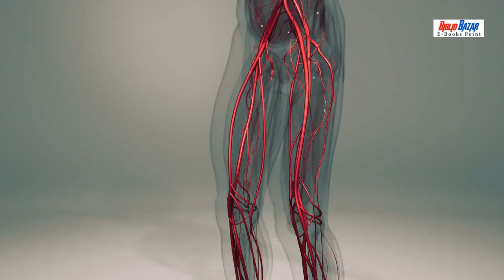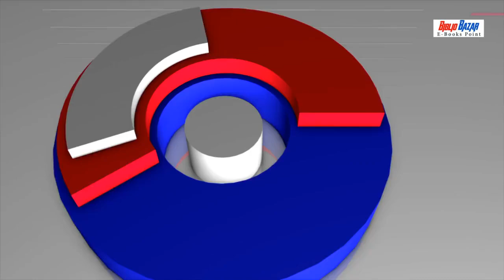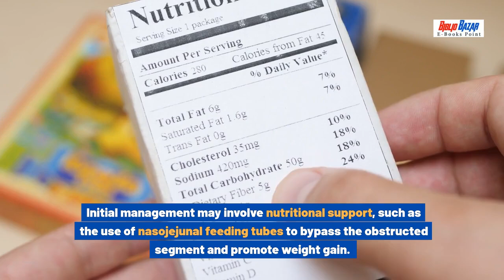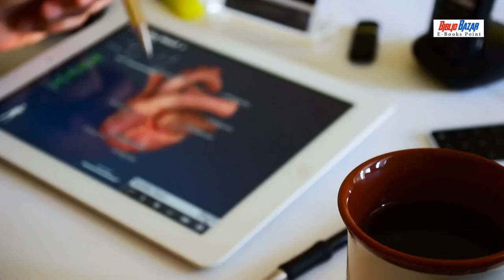Superior Mesenteric Artery Syndrome (SMAS): Causes, Symptoms & Treatment Options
"Superior Mesenteric Artery Syndrome (SMAS) is a rare but serious condition that can lead to severe gastrointestinal symptoms. In this video, we explore what SMAS is, its causes, symptoms, and the available treatment options, including surgical management. Whether you're a medical student, healthcare professional, or just curious about this condition, this video will provide you with essential insights.

Check out BiblioBazar for all your medical learning needs! 📚✨

Google Play Store: BiblioBazar App

💬 Join Our WhatsApp Channel: Stay updated with the latest news and content. Join Now

🎧 Listen to Our Podcasts: Gain insights and knowledge on-the-go. BiblioBazar Podcasts

🎓 Explore Our Courses: Enhance your learning with our specially curated courses. BiblioBazar Courses

👍 Follow Our Whatsapp Channel: Get the latest updates and offers directly. Follow Now.